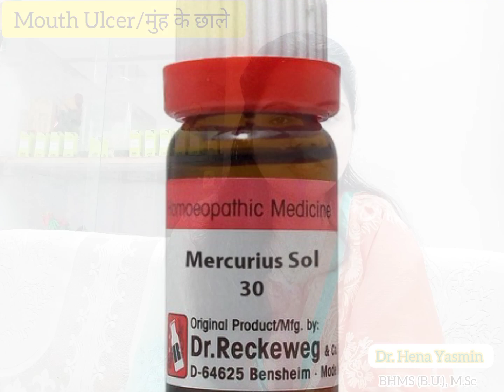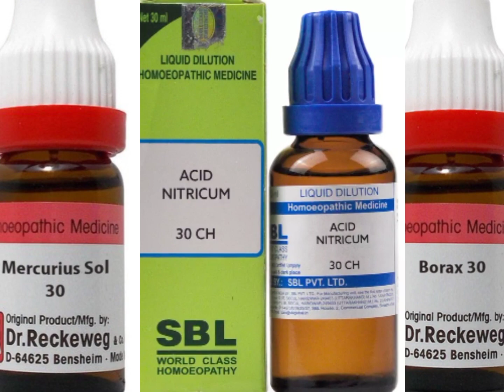बार-बार मुंह में छाले क्यों होते हैं? Best Homoeopathic Medicines For Mouth Ulcer/मुंह के छाले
Hello everyone, मैं डा० हेना यास्मिन एक होमियोपैथी चिकित्सक हूं और आज मै आपको Mouth Ulcer (मुंह में छाले) के लिए कौन सी होमियोपैथिक दवा लाभदायक रहेगी इसके बारे में बताउंगी|

Homoeopathic Medicine For Mouth Ulcer (मुंह में छाले):-

विडियो में बताऐ गये होमियोपैथिक दवा और उन्हें खाने के तरीके नीचे बताए गए हैं:-

Borax 30- (4-5 drops 3 times a day)

Merc Sol 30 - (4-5 drops 3 times a day )

Acid Nitric 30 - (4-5 drop 3 times a day)

सही जानकारी के लिए विडियो को पूरी तरह और ध्यान से देखें।

Dr. Hena Yasmin